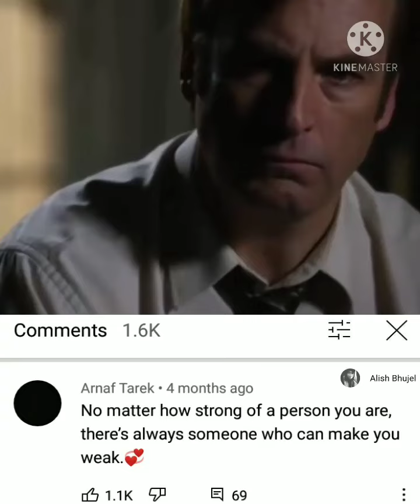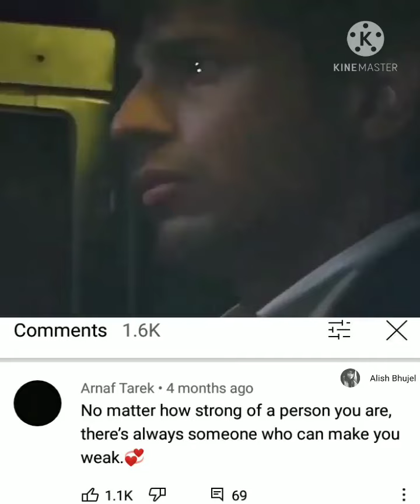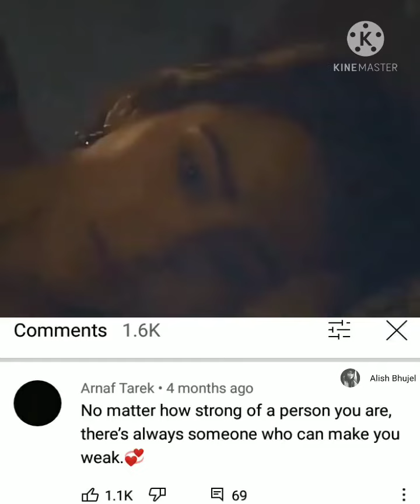No matter how strong person you are🤕There's always a person who makes you weak everytimes😭😭💔💔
No matter how strong person you are🤕
There's always a person who makes you weak everytimes😭😭💔💔